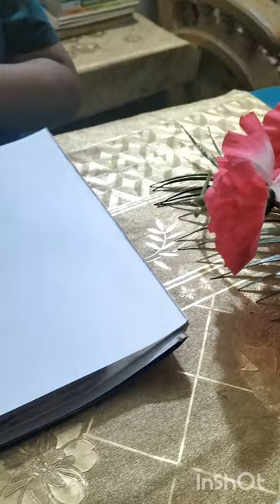A-Beautful-fount-painting#Nafisa's-art-channel#Water-colour-painting